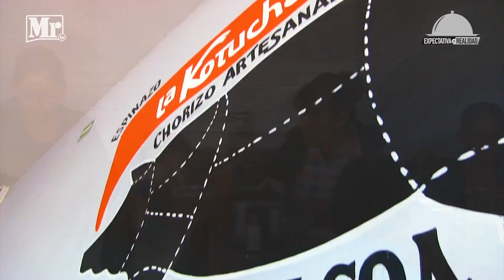Expectativa Vs Realidad / La Kotucha 3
Expectativa Vs Realidad con El Padre Beto Roberto Luna  La Kotucha Parte 3
Acompañamos a la familia que nos recibió en el episodio anterior a disfrutar de las delicias de La Kotucha